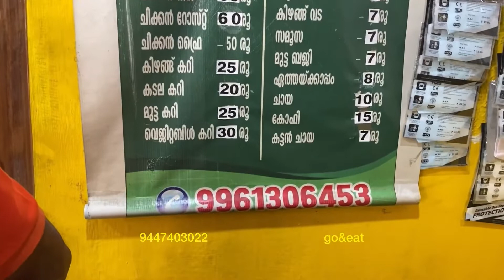ആലപ്പുഴയിലെ ഏറ്റവും രുചിയുള്ള ഭക്ഷണംകിട്ടുന്ന റെസ്റ്റേറൻറ്/Best Restaurant in Alapuzha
ദിവസവും 1000 പൊറോട്ടയലധികം വിൽക്കുന്ന റെസ്റ്റോറന്റ്. ആലപ്പുഴ  യിൽ ഏറ്റവും വിലക്കുറവിൽ ഏറ്റവും രുചിയുള്ള ഭക്ഷണം കിട്ടുന്ന കട ഇതാണ്.ഏറ്റവും പ്രിയം ഇവിടുത്തെ ബീഫ് കുറുമയ്ക്കാണ്.
Ph.9961306453